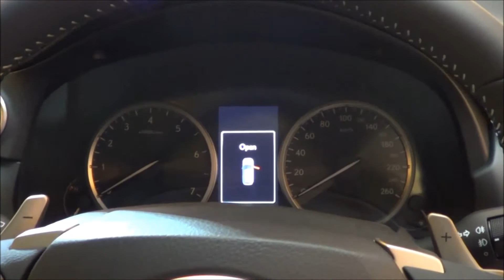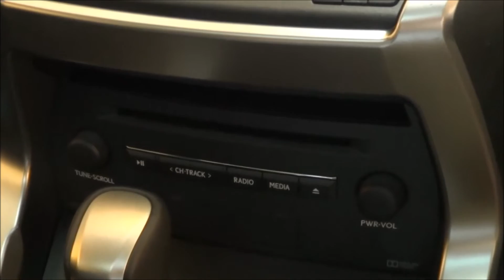Lexus NX 200t 2016 Exterior & Interior